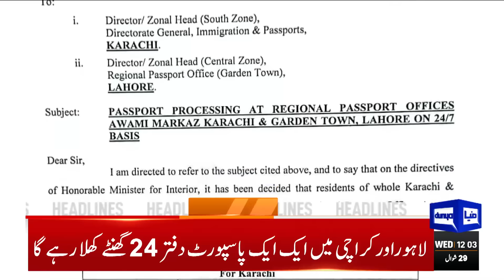Dunya News Headlines 12 PM | DG ISPR Action Against Imran Khan | Moon Mission | PTI Portest | 8 MAY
May 9 perpetrators will not go unpunished as it's a case of entire Pakistan, says ISPR

PTI demands judicial commission on May 9 incidents

IHC judges' letter: CJP Isa wants judges to be bold in face of meddling in judicial affairs

Several key positions in PPP remain unfilled

Saudi Crown Prince MBS to visit Pakistan soon, says FM Dar

Hapless farmers still await govt nod for wheat purchase